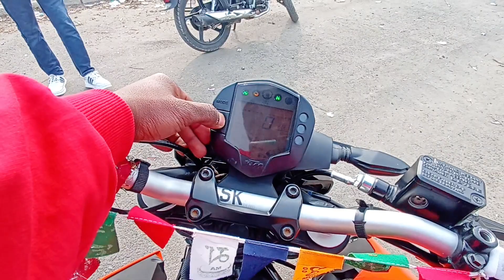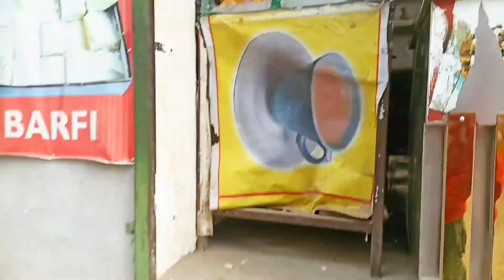We Meet after 1 Year 😭❤️ Sunday Ride With Bk Motovloger🔥😱 Crazy Stuntz 💔🔥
We Meet after 1 Year 😭❤️ Sunday Ride With Bk Motovloger🔥😱 Crazy Stuntz 💔🔥 ‎@Racier_Rider
.Radhe Radhe ji ❤️ Phele Toh Ap Sabhi Ko I Hope Ap Sabhi Thik Thak Tandurasth Hongye😀 So Mere Vlogs Ap sabhi ache Lagte ho toh Jada se jada support karo aur channel ko subscribe Share aur Khass karke Comments Mai bato 👀